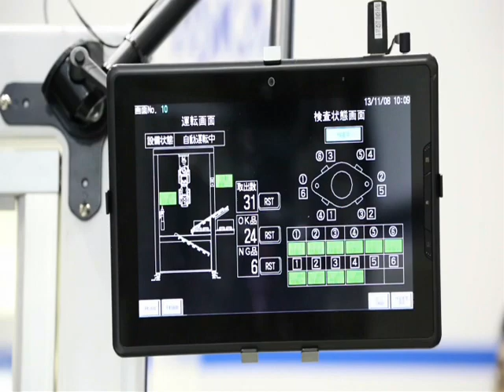Automated Inspection of Automotive Bracket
EPSON C Series 6-axis robot moves an automotive bracket to various inspection stations.